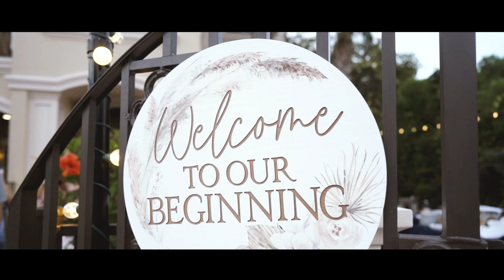MIGUEL GODINEZ FILMS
MIGUEL GODINEZ FILMS, VIDEOS CON CALIDAD CINEMA

COMO HACER UN HIGHLIGHT